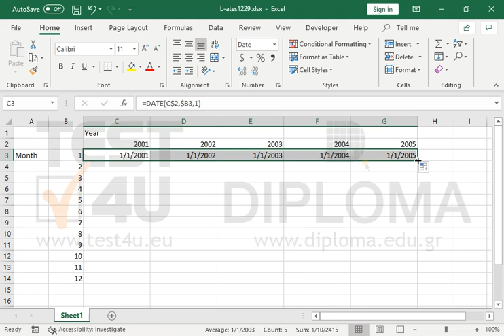Insert an appropriate function in the cell C3 to return a date using the year appearing in the...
Insert an appropriate function in the cell C3 to return a date using the year appearing in the cell C2, the month appearing in the cell Β3 and the 1st day of the month. Reproduce the function in the cell range C3:G14 using the same pattern.

77-420 Microsoft Office Specialist Excel Core 2013 - English version

77-427 Microsoft Office Specialist Excel Expert 2013 Part 1 - English version

77-727 Microsoft Office Specialist Excel Core 2016 - English version

77-728 Microsoft Office Specialist Excel Expert 2016 - English version